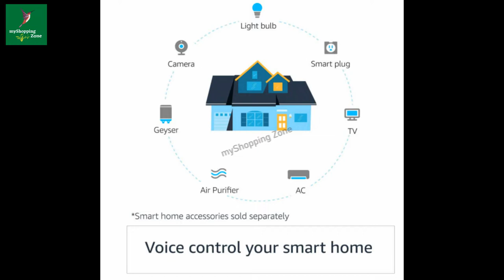Alexa speaker 4th generation with clock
Echo Dot (4th Gen, 2020 release) with clock | Next generation smart speaker with powerful bass, LED display and Alexa (Blue)

Echo Dot is a smart speaker that can be operated by voice - even from distance. Alexa can speak both English & Hindi, and new features are added automatically.

Echo Dot (4th Gen) with clock has a new spherical design and improved bass performance compared to Echo Dot (3rd Gen).

Comes with an LED display that shows time, outdoor temperature or timers. Tap the top to snooze. The light sensor automatically adjusts the display’s brightness, day or night.

Hands-free music control: Stream millions of songs in your favorite language from Amazon Prime Music, Spotify, JioSaavn, Gaana, or Apple Music.

Versatile usage: use Echo Dot as a standalone speaker or connect it to other speakers/headphones to enjoy audio on your favorite devices. Or simply pair your phone with Echo Dot and use it as a Bluetooth speaker.

Get started with Smart home: It is simple to make your home smart and use voice to control lights, ACs, TVs, geysers, water motors and more.

Voice makes everything simple: Just ask Alexa to easily pay your bills, get news, weather, cricket scores, nursery rhymes and stories!

AMAZON SHOPPING